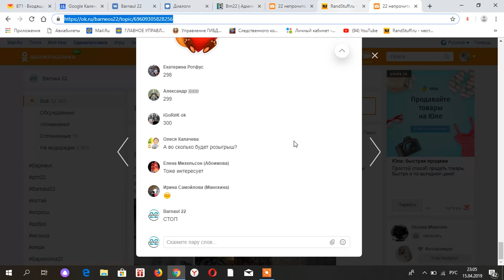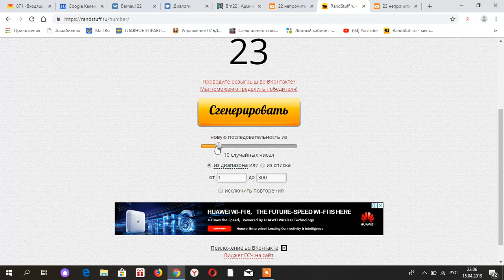Итоги розыгрыша от компании ЕвроСтиль при поддержке Barnaul 22